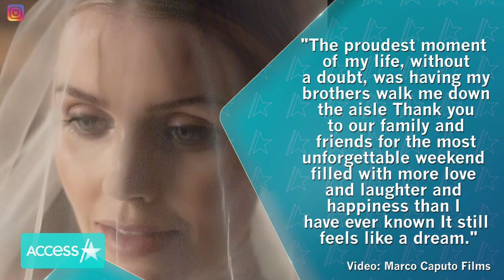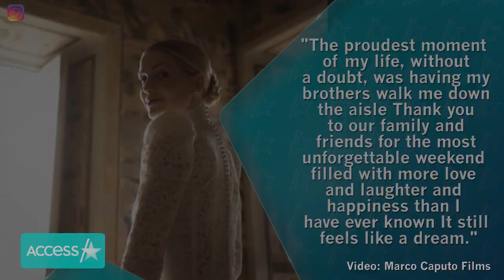Princess Diana's Niece Lady Kitty Spencer Wows On Stunning Italian Honeymoon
Princess Diana's niece Lady Kitty Spencer knows how to travel in style. Following her July wedding to fashion mogul Michael Lewis, the 30-year-old took to Instagram on Thursday and Friday to share photos and videos from her trip around Italy.